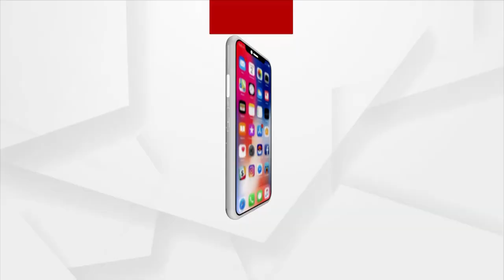ଗାଁରେ ବ୍ୟାପୁଛି କ୍ୟାନ୍ସର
ଗାଁରେ ବ୍ୟାପୁଛି କ୍ୟାନ୍ସର ସହ କିଡନି ରୋଗ
ପରିମଳ ବ୍ୟବସ୍ଥା ଏବଂ ପାଣିକୁ ଦାୟିକଲେ ଅଞ୍ଚଳବାସୀ । କ୍ୟାନ୍ସର କବଳରେ କେନ୍ଦ୍ରାପଡ଼ା ରାଜନଗର ନିର୍ବାଚନ ମଣ୍ଡଳୀର ବାଲିପାଟଣା !  ଗାଁରେ ବ୍ୟାପୁଛି ମାରାତ୍ମକ କ୍ୟାନ୍ସର ଓ କୀଡୀନ ରୋଗ ! ପିଲାଠୁ ନେଇ ବୁଢା ପର୍ଯ୍ୟନ୍ତ ସମସ୍ତଙ୍କୁ ଗ୍ରାସ କରୁଛି ରୋଗ ।